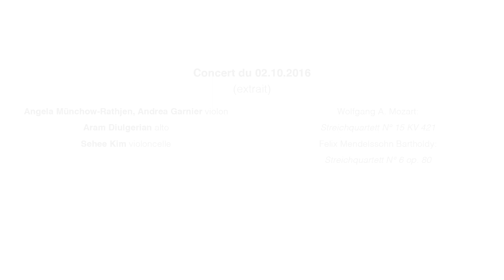Amis de l'OPL - Concert-apéritif du 02.10.2016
Wolfgang A. Mozart (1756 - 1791): Streichquartett n°15 KV421
Felix Mendelssohn Bartholdy (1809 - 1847): Streichquartett n°6 op.80

Quator Henri Pensis
Angela Münchow-Rathjen, Violine;
Andrea Garnier, Violine;
Aram Diulgerian, Bratsche;
Sehee Kim, Cello;